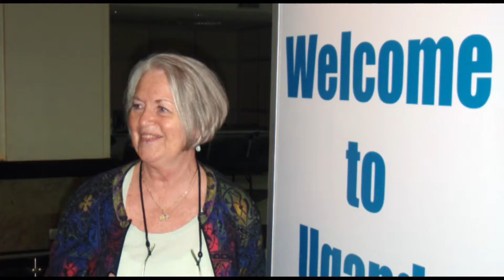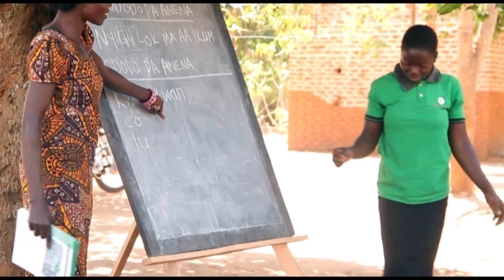Our work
Check out this overview of the history of THRIVEGulu, and how we're helping the communities of Northern Uganda heal and THRIVE.